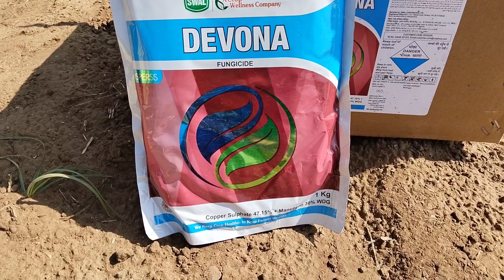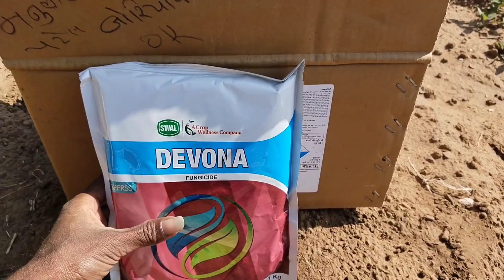आलू में रोग आ गया 🙏💐 Indian potato farming//aalu mein Kaliya Rog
aalu mein Rog
aalu mein ang Mari rog
Aalu mein jhulsa ka rog
Aalu me kaun si fungi side dava mare
aalu ko pichhle dinon mein Jjhulsa rog se bachaye
Gujarat potato farming
Indian potato farming